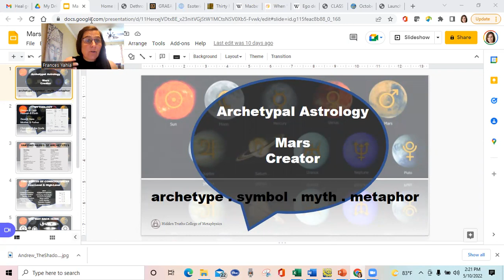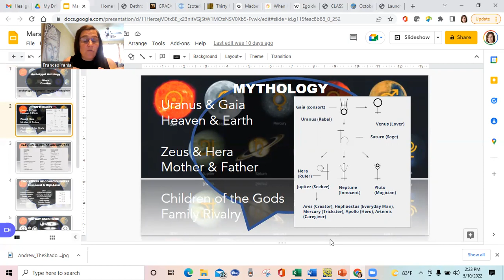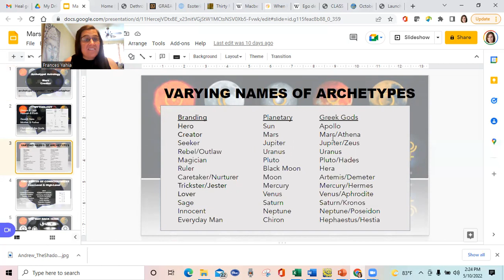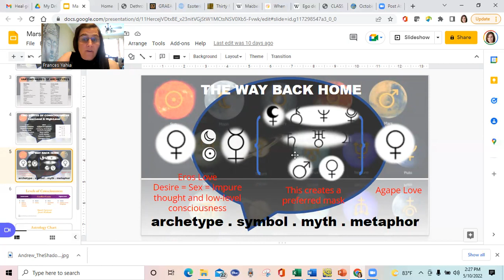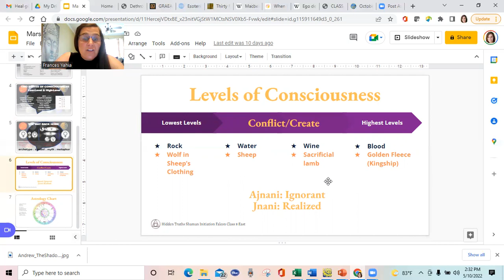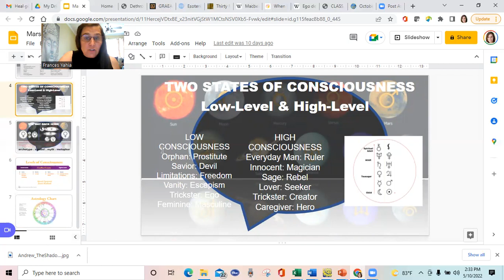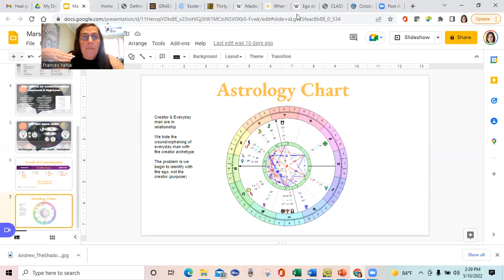Mars & the Creator Archetype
The planets in astrology represent psychological archetypes, what I call the psychological organs. You choose the level of consciousness and how they affect you. Every archetype, represented by the planets and asteroids in your astrology chart can be lived out in two levels of consciousness: low-level or high level. Within each level of consciousness, you can further divide them into 2 more levels. This level of detail is explained so you can maximize the archetypes and planets in your chart. In this video, I follow up with more ways to interpret the levels of consciousness in your astrology chart., specifically your mars sign and the creator archetype.

Mars is ego, personality and divine will and purpose. We often judge having this aspect; however, we cannot know the divine or the transcendent without knowing this part of ourselves.

I also show you a few sample readings to help familiarize you with how mercury is at play in astrology and what that means for your life.

Follow Dr. Frances Yahia